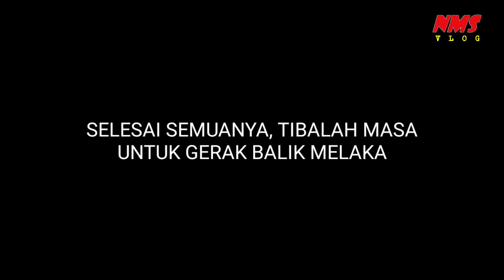Ride Walimatul Urus - Fazreen & Pawan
Ride bersama Kamen Rider ke Petaling Jaya untuk menghadiri majlis perkhawinan antara Fazreen dan Pawan. Video ini direkod sepenuhnya menggunakan kamera Insta360 One X. Saksikan dan selamat menonton.